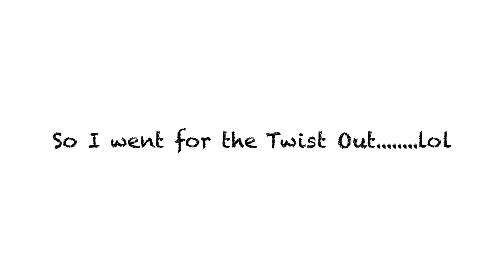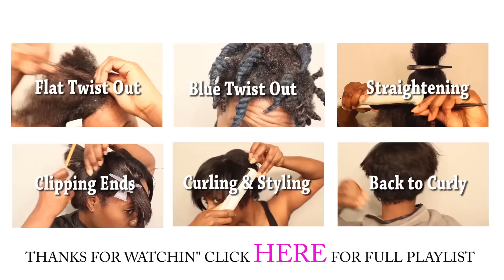HOW I WENT BACK TO MY CURLY HAIR| BEAUTYCUTRIGHT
In this video you see how my hair reverted from a week of being straight. I discuss what I learned in the process and wether prefer straight or curly. Full Playlist link is below and in the video.